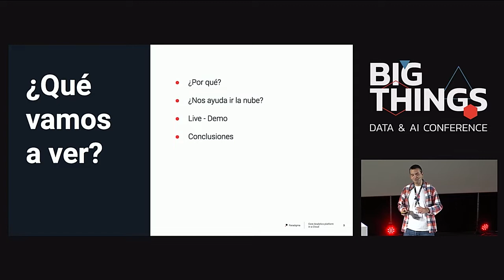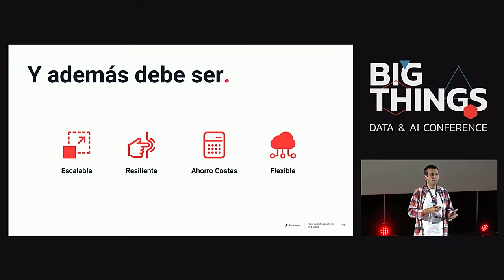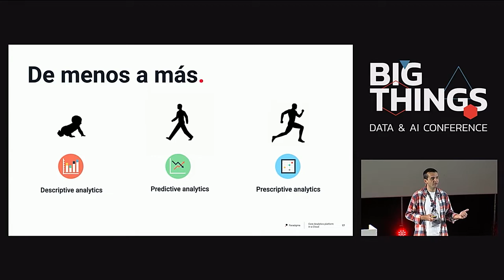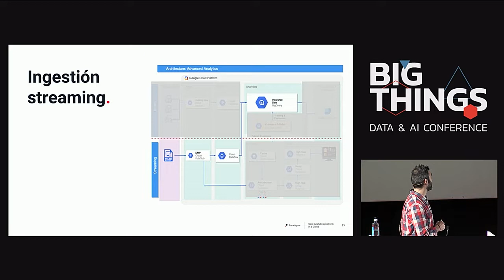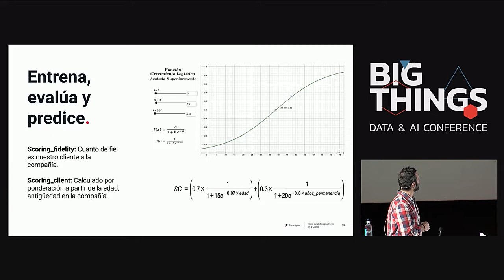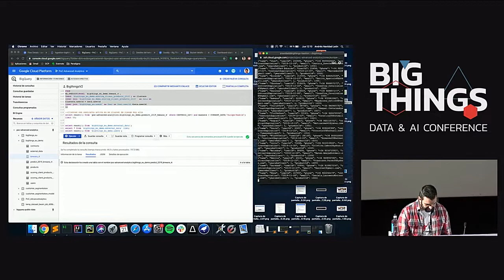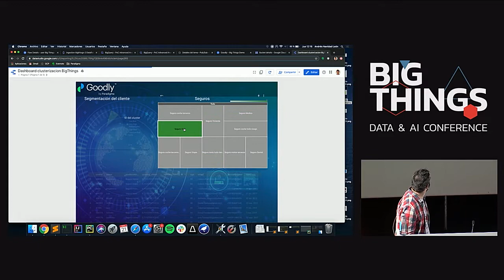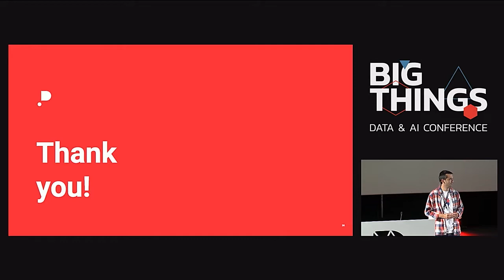Core Analytics platform in a Cloud by Andrés Macarrilla and Andrés Navidad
In this talk, Andrés Macarrilla and Andrés Navidad introduce their serverless edge-data analytics platform and discuss their main design requirements and challenges. This solution could be the core and the foundation of any industry or need, covering multiple scenarios and being a cross solution to do analytics in any business leveraging the cloud advantages.

Session presented at Big Things Conference 2019 by Andrés Macarrilla, Tech Lead at Paradigma, and Andrés Navidad, Big Data Architect & Cloud Developer at Paradigma.

21st November 2019
Kinépolis, Madrid